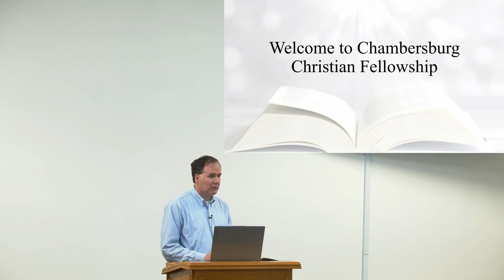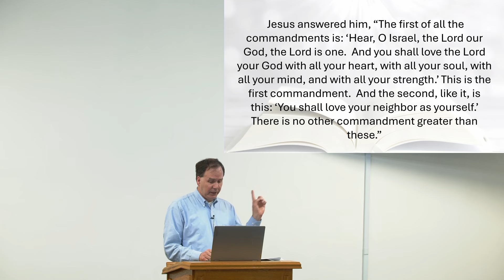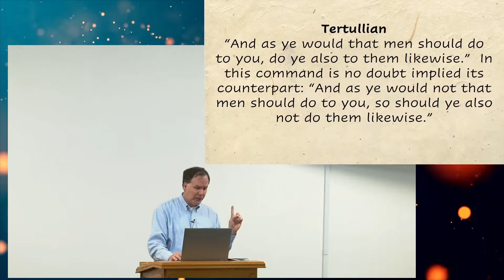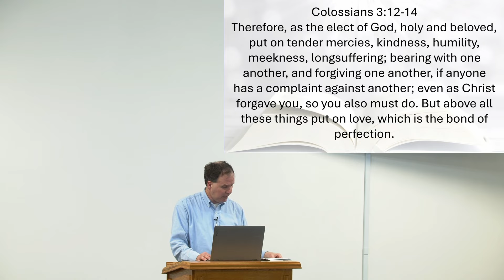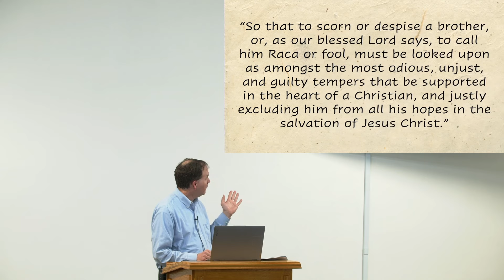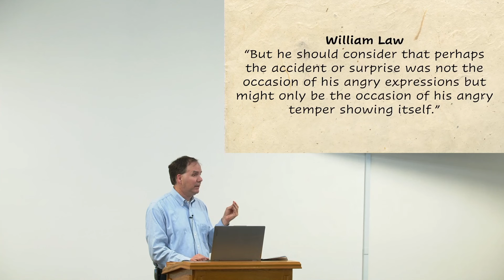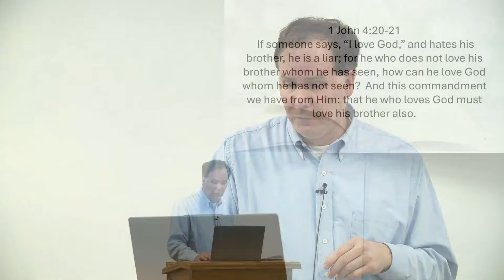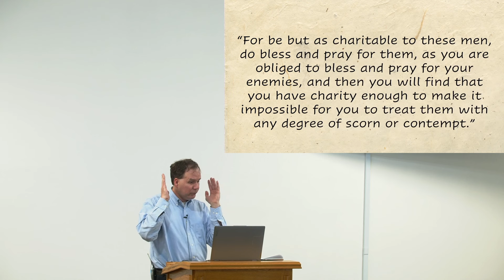Kindness A Key to Building God's Kingdom - Andre Bercot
Andre Bercot delves into the concept of kindness in his sermon, emphasizing its crucial role in Christian life. He presents kindness as more than just a simple gesture—it's a deep expression of our love for God. According to Bercot, while anyone can perform acts of kindness, the truest, most heartfelt kindness comes from our connection to the divine. He challenges his listeners to reflect: Are we kind because we love God, or are our actions driven by less noble motivations?

Throughout his message, Bercot intertwines kindness with love, drawing on biblical teachings to reinforce his point. He references scriptures where Jesus speaks about the greatest commandments—loving God and our neighbors. This love isn't superficial; it demands a profound commitment and manifests in our actions towards others. Bercot uses insights from historical Christian figures like William Law to highlight how ancient wisdom aligns with his views on kindness. He calls on everyone to adopt a lifestyle of genuine kindness that reflects our inner faith and love, shaping not just how we treat others, but defining who we are in the eyes of God and our community.

Welcome to the Sound Faith channel, where we delve deep into Kingdom Christianity and explore The Historic Faith that has shaped centuries of believers. We uphold Sound Faith principles, drawing inspiration from Scroll Publishing's rich resources. Rooted in Anabaptist traditions, we aim to share teachings and insights that reflect our core beliefs.

Chambersburg Christian Fellowship (CCF) is a vibrant congregation based in Chambersburg, Pennsylvania, dedicated to embodying the teachings of the New Testament and drawing inspiration from the early church's Historic Faith. As passionate Kingdom Christians, we believe in fostering a deep, loving relationship with Jesus Christ, where His teachings guide our daily lives. We share our teachings online through Sound Faith Ministries and The Historic Faith, reaching seekers from all corners of the world. Join us in our mission, online or in person every Sunday at 10:00 AM, as we journey together in faith and commitment to Christ's Kingdom.